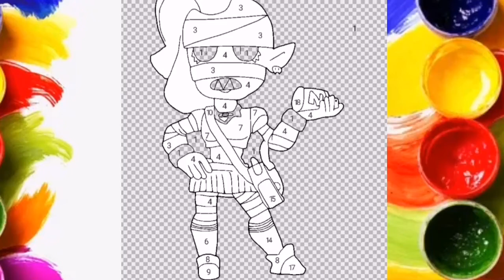Brawl Stars coloring book 💥😱 | Funny coloring pages for Kids | Coloring book with a song